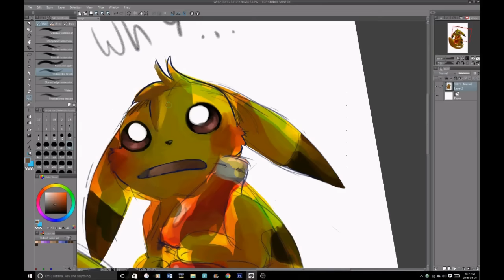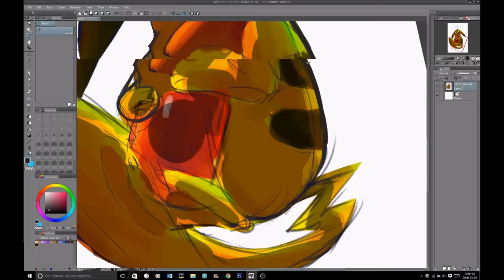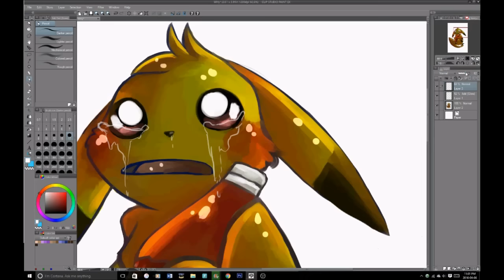Why? .:Pokemon Speedpaint:.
WHOA two videos in one day? What is this madness! Told you more videos where coming I have another one to do but I might wait in till I am done the second half of the fanart that I need to get started on. ;-;

But anyways poor Pikachu is having a rough day break ups are hard.